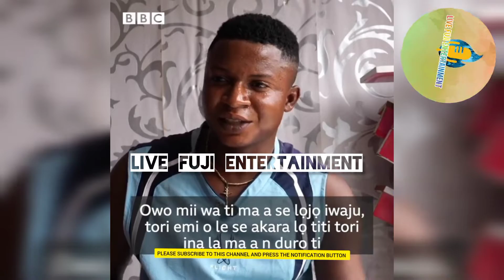AKARA YAHOO / I FEEL SHAME WHEN I STARTED SELLING BEANS CAKE